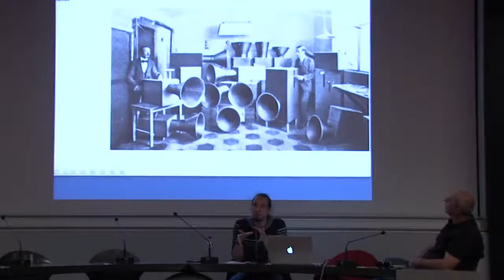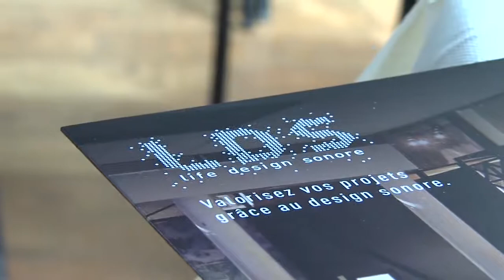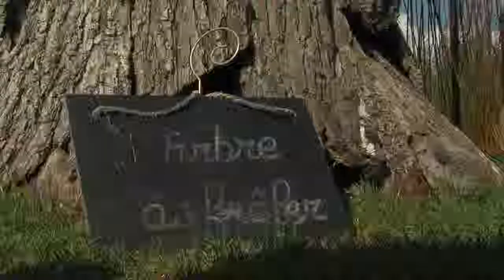Le pouvoir du son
La société Life Design Sonore, qui s'appuie sur l'ensemble du travail réalisé par Louis Dandrel depuis plus de trente ans, a pour objectif de donner au design sonore une place plus ambitieuse qu'elle...